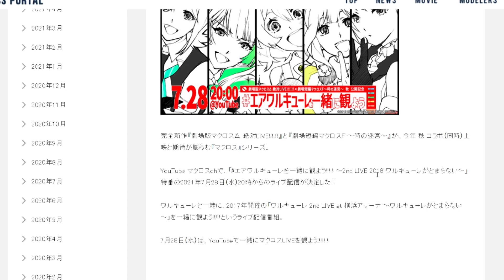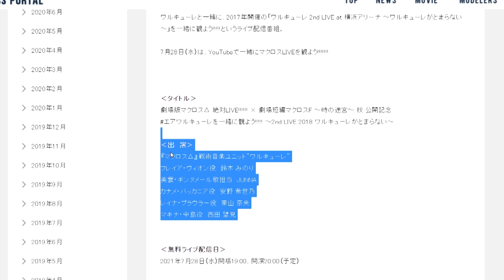[マクロス] 「エアワルキューレを一緒に観よう!!!!! ～2nd LIVE 2018 ワルキューレがとまらない～」YouTube配信決定！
//公式